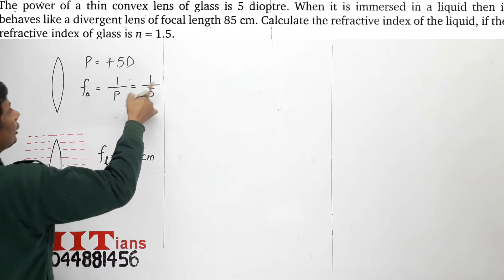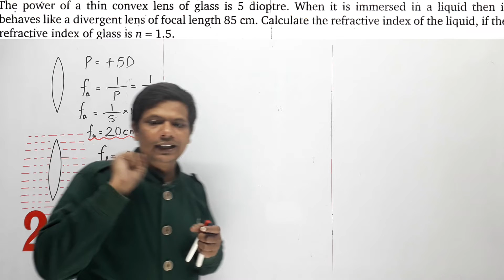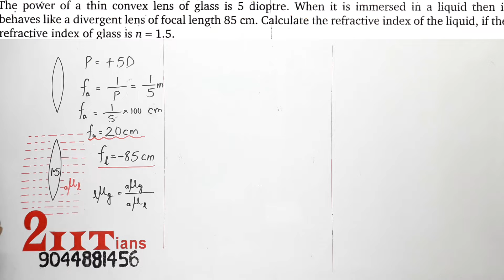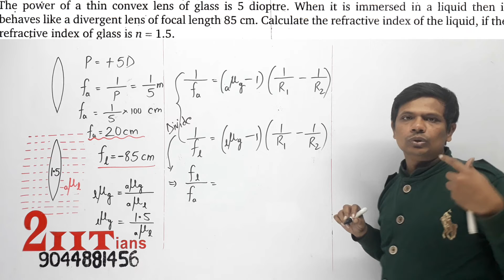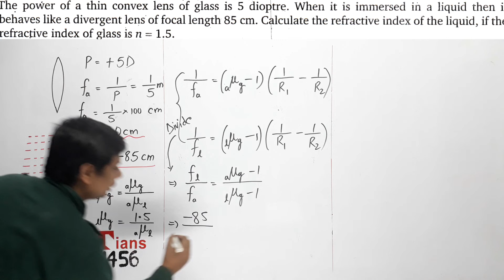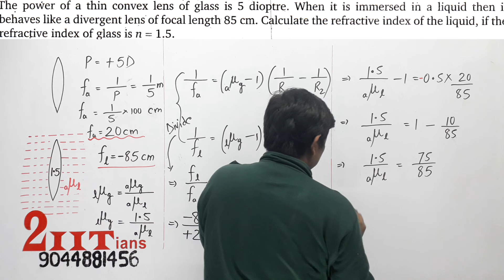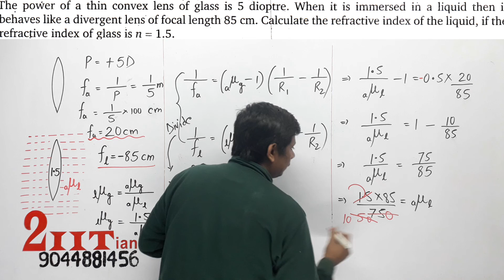REFRACTION OF LIGHT LENS Q18 The power of a thin convex lens of glass is 5D When it is imme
Uhe poWer of a thin convex lens of glass is 5 dioptre. When it is immersed in a liquid then in behaves like a divergent lens of focal length 85 cm. Calculate the refractive index of the liquid, if the refractive index of glass is n = 1.5.